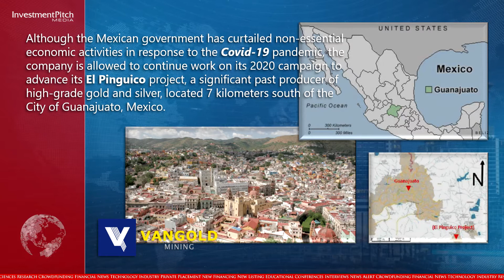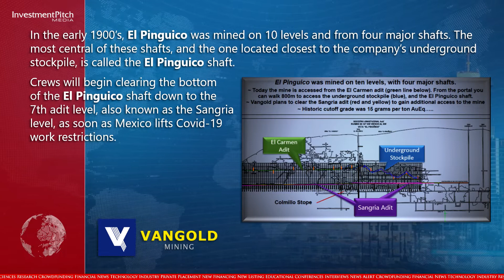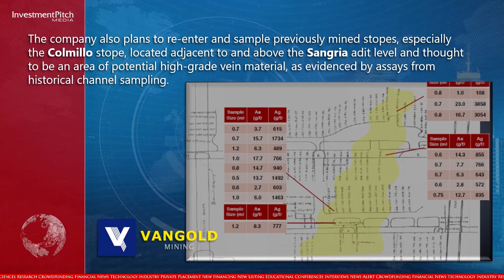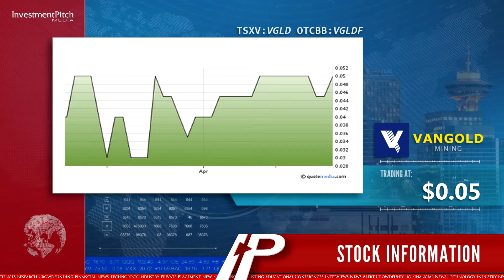Feature Company: Vangold Mining Corporation (TSXV:VGLD)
Today’s feature company is Vangold Mining Corporation, a mineral exploration company active in central Mexico.